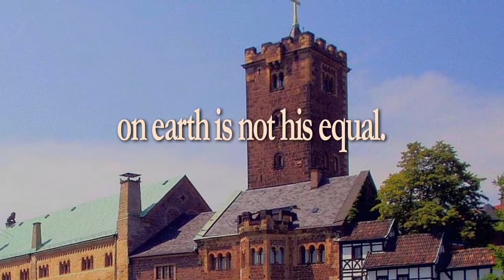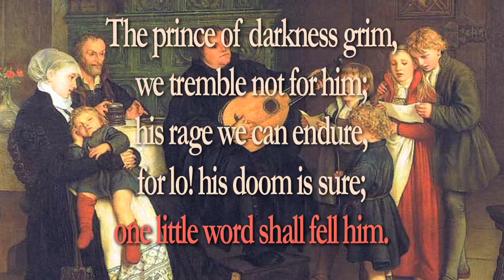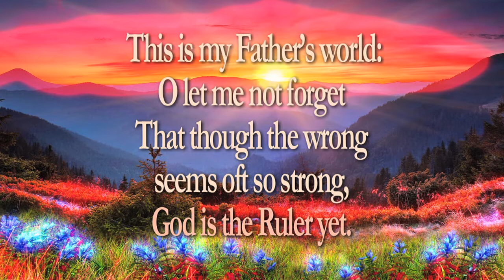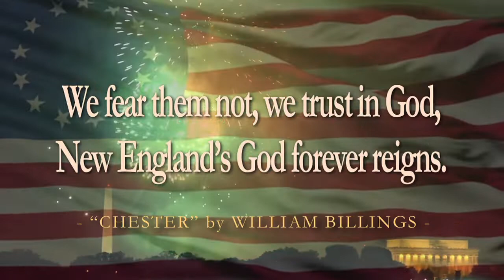Dr. Paul Jehle: Hymns of Victory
Paul Jehle discusses hymns of victory such as Luther's "A Mighty Fortress is Our God" and "This is My Father's World." Isaac Watts was a Puritan hymn writer whose verses were greatly popular during the Revolutionary War. “Chester” is a patriotic anthem composed by William Billings and sung during the Revolutionary War.

A bulwark never failing:
Doth seek to work his woe;

Lord Sabaoth is his name,

This mortal life also:
The body they may kill:
His kingdom is for ever.

The birds their carols raise,
The morning light, the lily white,
Declare their maker's praise.
He shines in all that's fair;
In the rustling grass I hear him pass;
He speaks to me everywhere.

God reigns; let the earth be glad!

Let tyrants shake their iron rod,
And Slav'ry clank her galling chains,
We fear them not, we trust in God,
New England's God forever reigns.

Howe and Burgoyne and Clinton too,
With Prescot and Cornwallis join'd,
Together plot our Overthrow,
In one Infernal league combin'd.

When God inspir'd us for the fight,
Their ranks were broke, their lines were forc'd,
Their ships were Shatter'd in our sight,
Or swiftly driven from our Coast.

The Foe comes on with haughty Stride;
Our troops advance with martial noise,
Their Vet'rans flee before our Youth,
And Gen'rals yield to beardless Boys.

What grateful Off'ring shall we bring?
What shall we render to the Lord?
Loud Halleluiahs let us Sing,
And praise his name on ev'ry Chord.